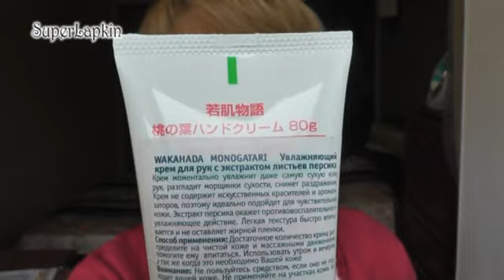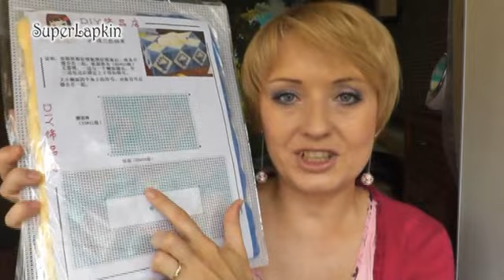3000 подписчиков + Giveaway (закрыт)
!!!ПРОЧТИ МЕНЯ!!!
Условия розыгрыша:
2. Вам более 14 лет или вы имеете разрешение от родителей
3. Оставить один комментарий за все время розыгрыша. Тему комментариев см. в видео.
4. Сроки проведения розыгрыша с 16 по 28 июля включительно. В видео я оговорилась:))))

Эту и другие животрепещущие темы буду рада обсудить с вами на своем канале